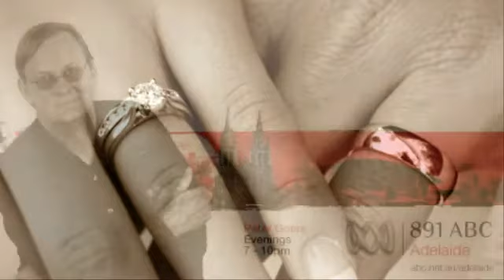"Bombshell" by Ludwig Leidig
Ludwig Leidig  /  Bombshell       Eloquent Books  /  Softcover  /  6x9  /  256 pages  /  $19.50
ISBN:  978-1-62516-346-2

Bombshell is an unknown true story unearthed from World War II documents. Although a historical biography, it reads as a dramatic psychological thriller, and it covers the dark period of the Third Reich in Nazi Germany from 1933 to 1945.
Barbara Goette accepts an offer to join global tycoon Ludwig Roselius (The Lion) and work for the HAG conglomerate. He is a very successful older industrialist who invented decaffeinated coffee. She is 26 and has just completed her state examinations at Kiel University. Being intelligent, glamorous and hard-working, she quickly rises to become Dr Roselius' closest collaborator.
The Lion earlier established himself in New York before World War I, becoming the most diversified industrialist Germany had ever seen. He rejected Hitler as a dreamer and sent him away empty-handed when Hitler asked him for funds in 1922 and 1930. This was not forgotten and Hitler launches vitriolic verbal attacks on Dr. Roselius in 1936.
Barbara saves the doctor's life by appealing to Hitler during a chance meeting in Berlin. Dr Roselius died in 1943. Barbara was cut loose from her job and barely survived the war. She married English lecturer Dr. J.P. Leidig in 1945. In 1950, the family emigrated to Australia.
Bombshell clarifies many unknown historical issues and also provides explanations that were previously misunderstood about what corporate life was like in war-torn Germany.
Born in Germany, Ludwig Leidig is now retired and lives in Adelaide, Australia.